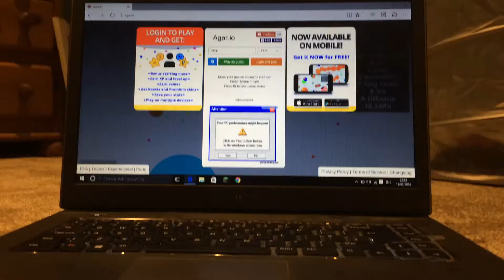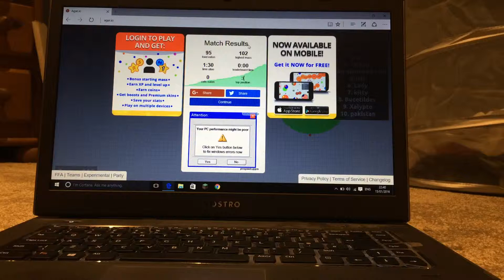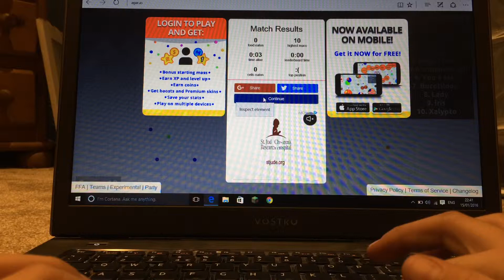Agario Part 1